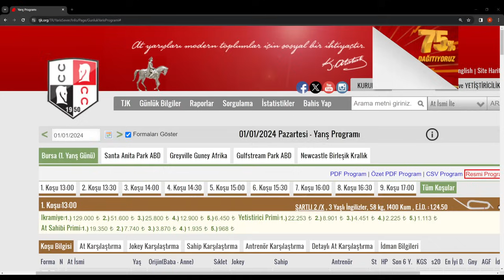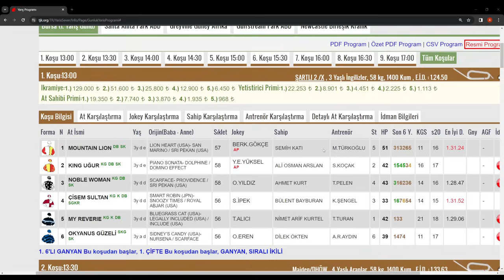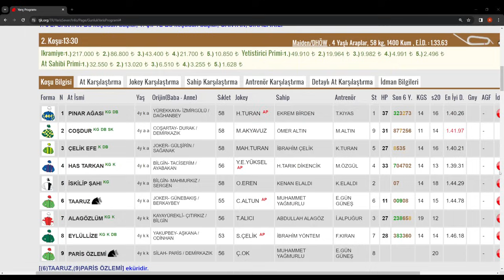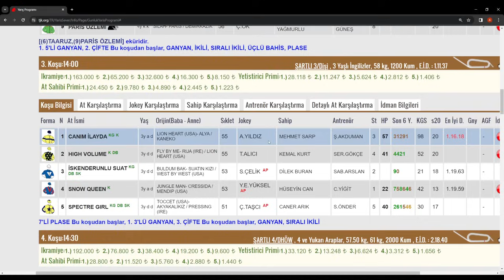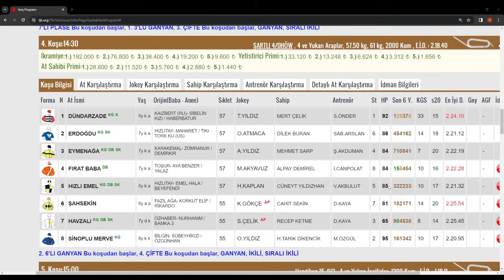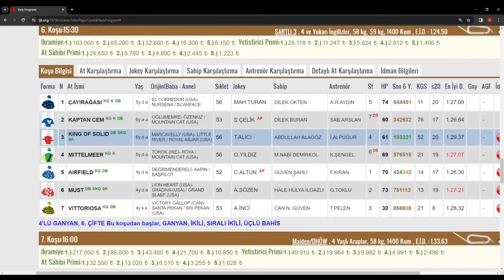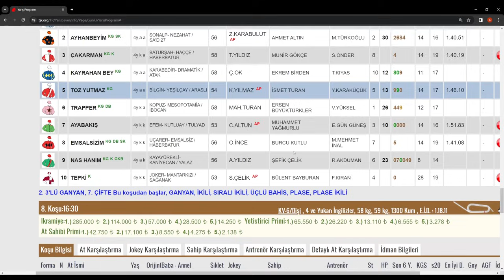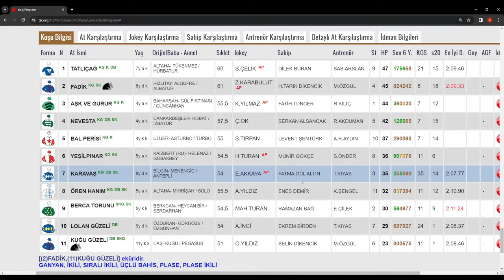01 ocak 2024 pazartesi bursa at yarışı tahminleri 9 da 9 yaparak yeni yılımıza güzel başlangıç